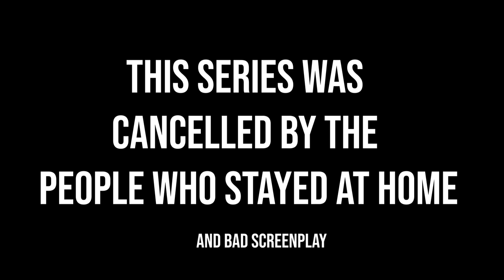What if Corona was a TV series | LTAT #5